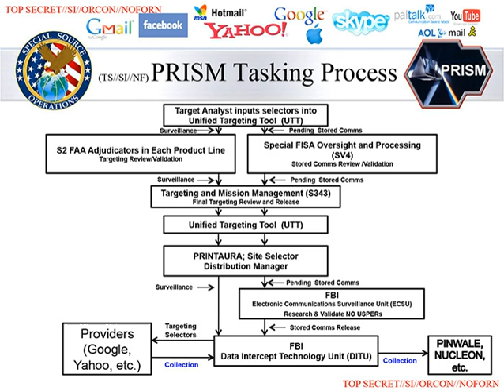PRISM (surveillance program) | Wikipedia audio article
00:03:31 1 Media disclosure of PRISM
00:06:44 1.1 The slides
00:08:14 2 The program
00:12:02 2.1 Extent of the program
00:15:32 2.2 PRISM overview
00:15:41 3 Responses to disclosures
00:15:52 3.1 United States government
00:16:02 3.1.1 Executive branch
00:24:22 3.1.2 Legislative branch
00:32:07 3.1.3 Judicial branch
00:34:48 3.1.4 The U.S. military
00:35:52 3.2 Responses and involvement of other countries
00:36:04 3.2.1 Austria
00:36:45 3.2.2 Australia
00:37:33 3.2.3 Brazil
00:38:27 3.2.4 Canada
00:39:46 3.2.5 European Union
00:40:45 3.2.6 France
00:41:32 3.2.7 Germany
00:42:49 3.2.8 Israel
00:43:15 3.2.9 Mexico
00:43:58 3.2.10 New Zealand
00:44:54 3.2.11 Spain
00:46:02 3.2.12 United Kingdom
00:47:09 3.3 Companies
00:47:37 3.3.1 Initial public statements
00:55:17 3.3.2 Post-PRISM transparency reports
00:58:31 3.4 Public and media response
00:58:41 3.4.1 Domestic
01:09:42 3.4.2 International
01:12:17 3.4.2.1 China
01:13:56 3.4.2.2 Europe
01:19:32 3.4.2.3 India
01:22:00 4 Legal aspects
01:22:10 4.1 Applicable law and practice
01:26:29 4.2 Litigation
01:26:38 4.3 Analysis of legal issues
01:28:00 4.4 Legality of the FISA Amendments Act
01:29:26 5 Programs sharing the name PRISM
01:30:45 6 Related NSA programs
01:33:29 7 See also

- Socrates

SUMMARY
PRISM is a code name for a program under which the United States National Security Agency (NSA) collects internet communications from various U.S. internet companies. The program is also known by the SIGAD US-984XN. PRISM collects stored internet communications based on demands made to internet companies such as Google Inc. under Section 702 of the FISA Amendments Act of 2008 to turn over any data that match court-approved search terms. The NSA can use these PRISM requests to target communications that were encrypted when they traveled across the internet backbone, to focus on stored data that telecommunication filtering systems discarded earlier, and to get data that is easier to handle, among other things.PRISM began in 2007 in the wake of the passage of the Protect America Act under the Bush Administration. The program is operated under the supervision of the U.S. Foreign Intelligence Surveillance Court (FISA Court, or FISC) pursuant to the Foreign Intelligence Surveillance Act (FISA). Its existence was leaked six years later by NSA contractor Edward Snowden, who warned that the extent of mass data collection was far greater than the public knew and included what he characterized as "dangerous" and "criminal" activities. The disclosures were published by The Guardian and The Washington Post on June 6, 2013. Subsequent documents have demonstrated a financial arrangement between the NSA's Special Source Operations division (SSO) and PRISM partners in the millions of dollars.Documents indicate that PRISM is "the number one source of raw intelligence used for NSA analytic reports", and it accounts for 91% of the NSA's internet traffic acquired under FISA section 702 authority." The leaked information came to light one day after the revelation that the FISA Court had been ordering a subsidiary of telecommunications company Verizon Communications to turn over to the NSA logs tracking all of its customers' telephone calls.U.S. government officials have disputed some aspects of the Guardian and Washington Post stories and have defended the program by asserting it cannot be used on domestic targets without a warrant, that it has helped to prevent acts of terrorism, and that it receives independent oversight from the federal government's executive, judicial and legislative branches. On June 19, 2013, U.S. President Barack Obama, during a visit to Germany, stated that the NSA's data gathering practices constitute "a circumscribed, narrow system  ...